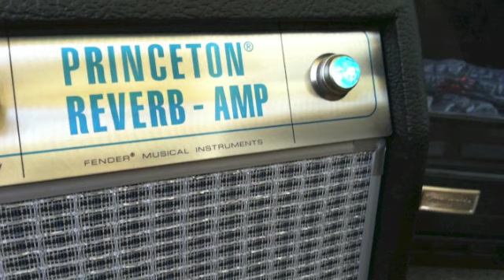Jazzy Cat Strat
A few sound samples from various positions of my Strat.

Klein Jazzy Cats through a 68 Custom Princeton Reverb w/ Celestion Gold 10''.  The overdrive is provided some by the amp and most by a Fulltone Fulldrive 2 Mosfet.  Yeah I need to improve my playing... don't we all?

As for recording equip/setup, I have a CAD GXL3000 laying a foot away from the amp, going into a mixer (all eq flat) and that goes into my MacBook running GarageBand (no effects). My amp had a touch of reverb during the entire recording.